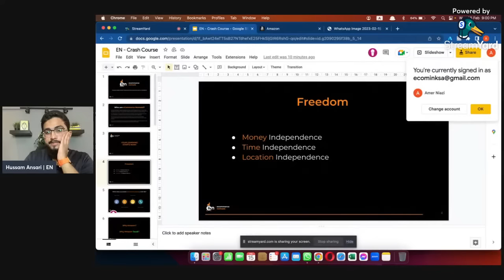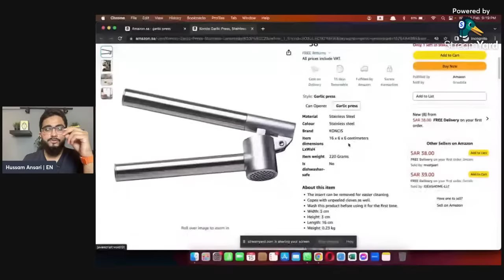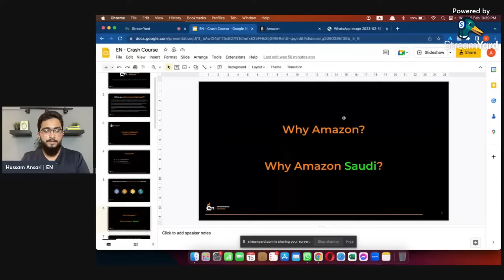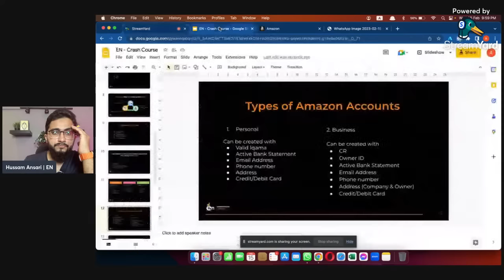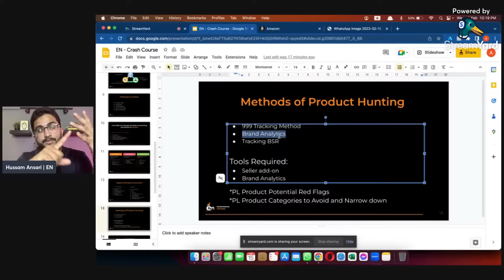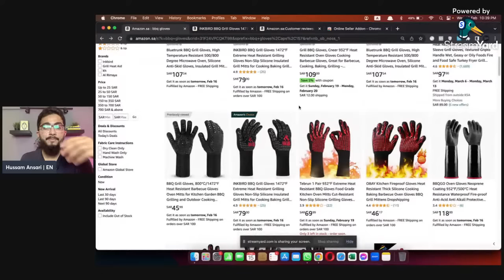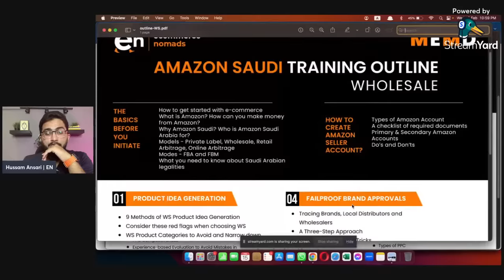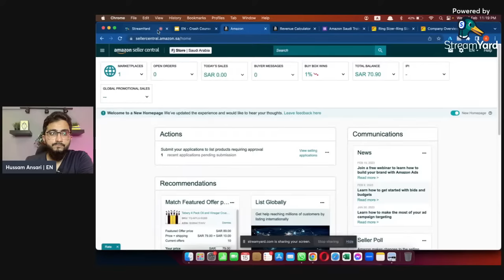Amazon Crash Course 2024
What you will get:

✅ Amazon Wholesale Training
✅ Local Shopify Training
✅ Facebook PS Training
✅ Freelancing Training
✅ Community Access
✅ Mentors & Trainers Access

We enroll Limited Students Monthly, so Join Timely!

See you on the other side, In shaa Allah!

Happy Learning eCommerce.